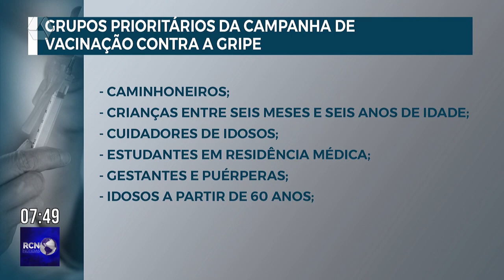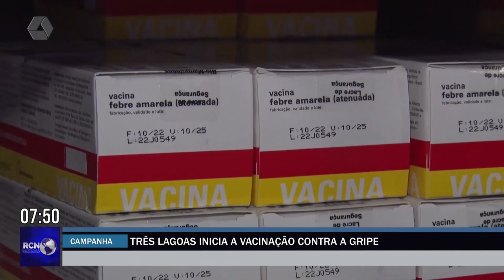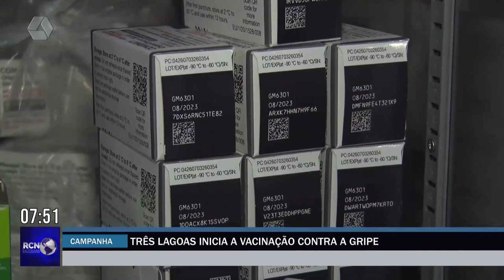Três Lagoas inicia campanha de vacinação contra a gripe